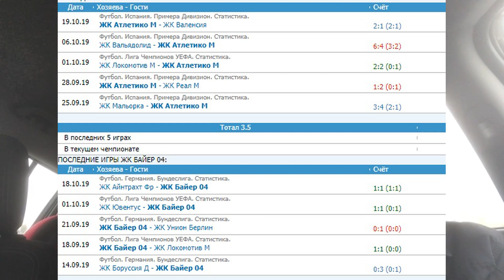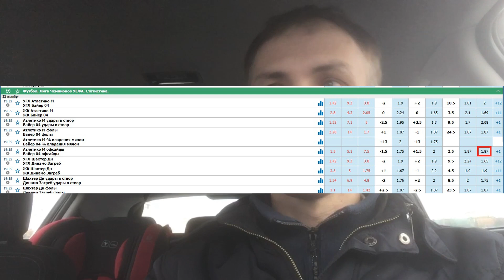Атлетико - Байер - прогноз на матч ЛЧ - 22.10.2019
Прогноз на матч Лиги Чемпионом между Атлетико Мадрид и Байер Ливеркузен. Кэф на прогноз - 1.86